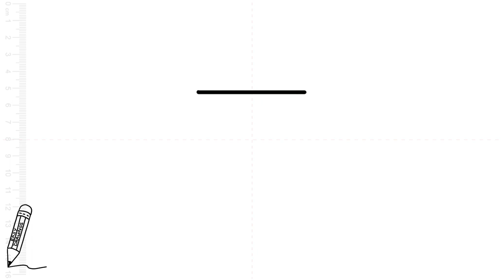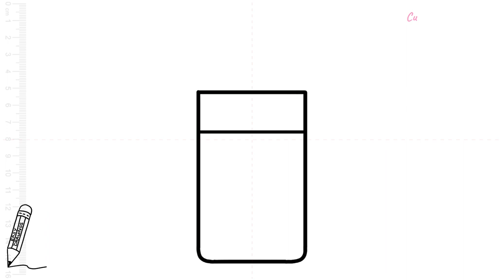How to Draw Cute Lemonade | How to Draw Cute Drink Easy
how to draw a glass of lemonade step by step,
draw so cute drinks,
how to draw lemonade step by step,
lemonade drawing,
Cómo dibujar limonada fácil y linda,
limonata nasıl kolay ve şirin çizilir,
làm thế nào để vẽ nước chanh dễ dàng và dễ thương,
كيفية رسم عصير الليمون سهل ولطيف ،
wie man Limonade einfach und süß zeichnet,
comment dessiner de la limonade facile et mignon,
cara menggambar limun yang mudah dan lucu,
come disegnare una limonata facile e carina,
como desenhar limonada fácil e fofo,
как нарисовать лимонад легко и мило,
Step by step drawing,
cute drawing,
drawing tutorial,
drawing easy,
drawing art,
drawing and coloring,
Draw,
Drawings,
Basic Drawings,
Simple Drawings,
Drawings Lessons,
Line Drawings,
Cute Drawings.
Easy Drawings,
Simple Drawings,
Kids Drawings,
Dibujar,
Dibujos,
Dibujos básicos,
Como dibujar,
Dibujos Sencillos,
Cómo colorear,
Cómo colorear,
Dibujos bonitos.
Dibujos Sencillos,
Dibujos Sencillos,

Desenhar,
Desenhos,
Desenhos básicos,
Como desenhar,
Desenhos Simples,
Como colorir,
Como colorir,
Desenhos bonitos.
Desenhos fáceis,
Desenhos Simples,
Desenhos infantis,

Dessiner,
Dessins,
Dessins de base,
Comment dessiner,
Dessins simples,
Comment colorier,
Comment colorier,
Dessins mignons.
Dessins faciles,
Dessins simples,
Dessins d'enfants,

Disegnare,
Disegni,
Disegni di base,
Come disegnare,
Disegni Semplici,
Come colorare,
Come colorare,
Disegni carini.
Disegni facili,
Disegni Semplici,

Рисовать,
Рисунки,
Основные чертежи,
Как рисовать,
Простые рисунки,
Уроки рисования,
Чертежи,
Как раскрасить,
Как раскрасить,
Симпатичные рисунки.
Легкие рисунки,
Простые рисунки,
Детские рисунки,

رسم،
الرسومات،
رسومات أساسية ،
كيف ترسم،
رسومات بسيطة
دروس الرسم
رسومات الخط ،
كيف تلون ،
كيف تلون ،
رسومات لطيفة.
رسومات سهلة
رسومات بسيطة
رسم سهل جدا ،
رسومات للمبتدئين ،
رسومات الاطفال

चित्र,
आसान चित्र
सरल चित्र,
ड्राइंग क्लास,
रेखा चित्र,
कलर कैसे करे,
प्यारा चित्र।
आसान चित्र,
सरल चित्र,